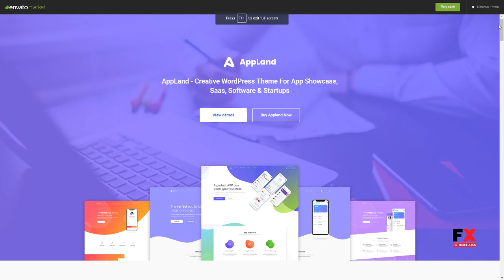AppLand - WordPress Theme For App and Saas Products Citlali Swit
Layout Responsive